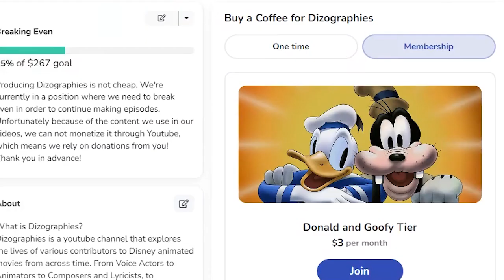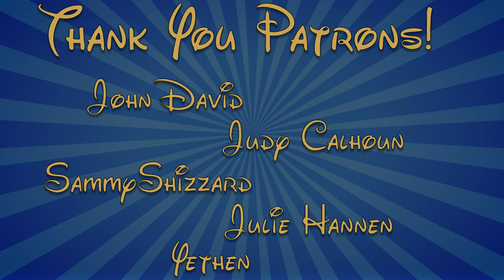Les Clark: Assisting The Sorcerer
References/Further Reading:
19. Les Clark | 50mostinfluentialdisneyanimators
Biography: Les Clark - AnimationResources.org - Serving the Online Animation Community AnimationResources.org – Serving the Online Animation Community